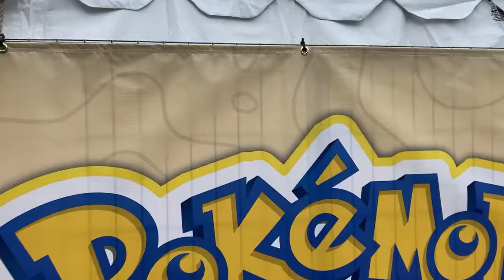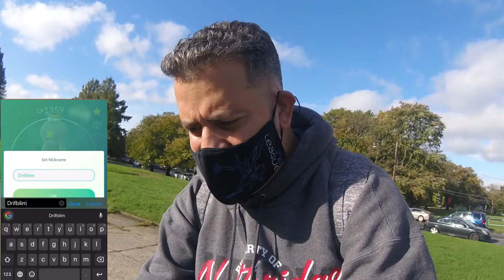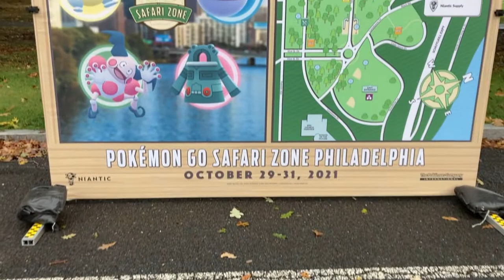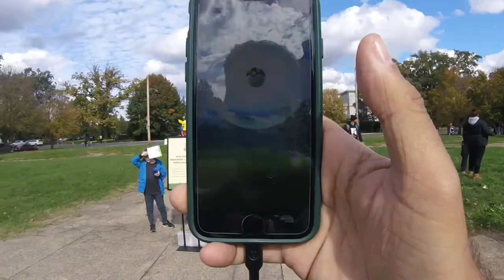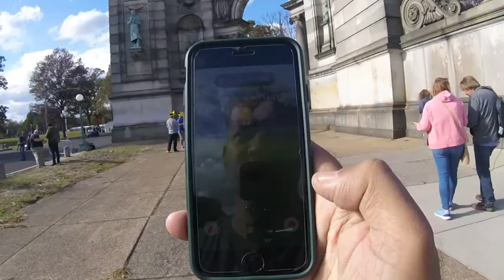POKEMON GO SAFARI ZONE PHILADELPHIA 2021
🎥 Took the day to head out to Philadelphia and got play my game daty of Safari Zone Philadelphia. Had an awesome time, got to see old friendsand meet new ones.

Social Medias: 📲

▶️Old Camera - Hero 5 Session:

-WillRock 🎬

Coming Soon!!